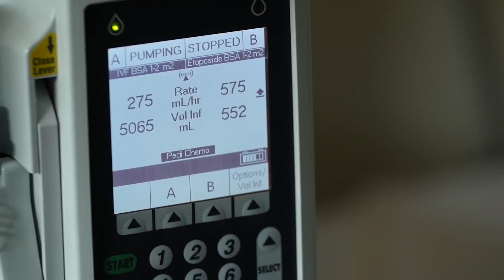LUCHANDO CONTRA EL CÁNCER INFANTIL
El cáncer no es una enfermedad solo de adultos también es de los niños. Pero este tipo de canceres ocurren repentinamente, sin síntomas precoces y tienen un alto índice de curabilidad
Dr. Amaranto Suarez. oncólogo pediatra y subdirector de investigaciones del Instituto Nacional de Cancerología